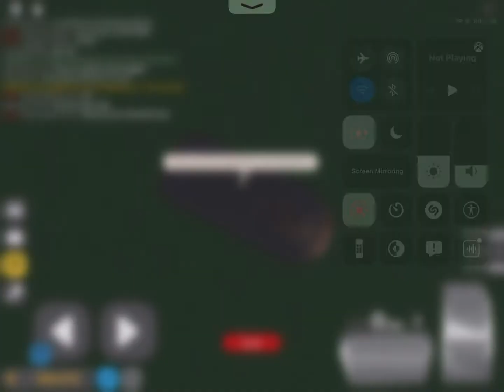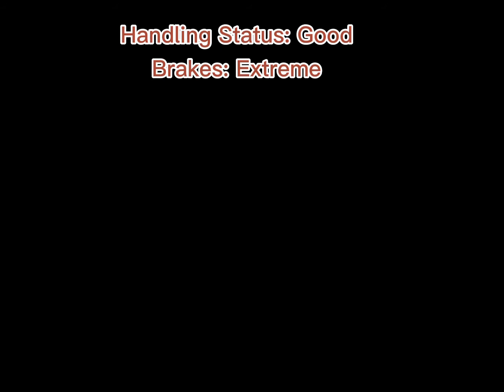Reviewing the most underrated car: The pin bat (2 Moñlipn In-Game Cash) Roblox Driving Empire